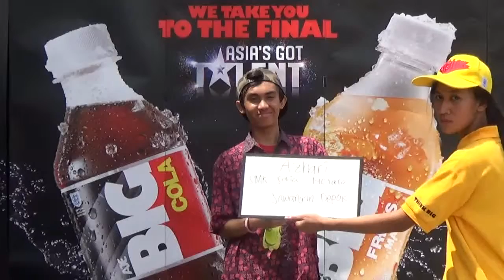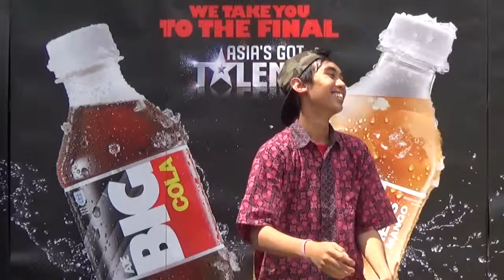Azhari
SMA Setia Negara